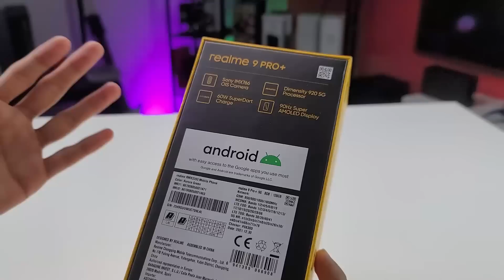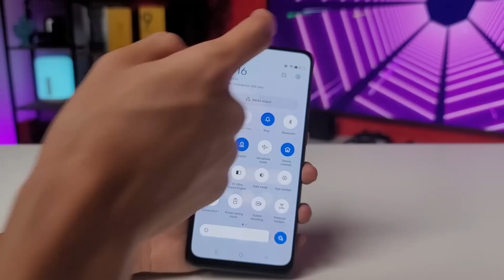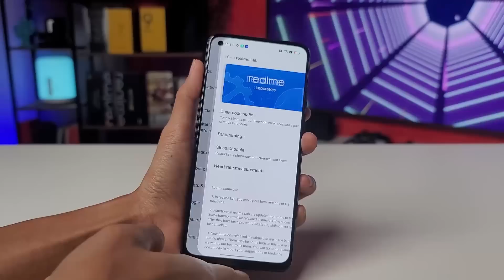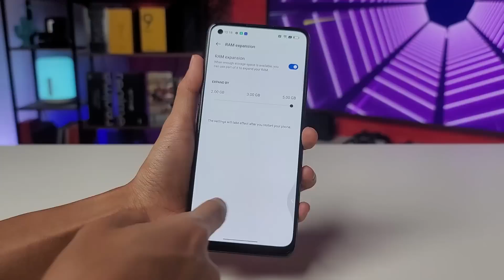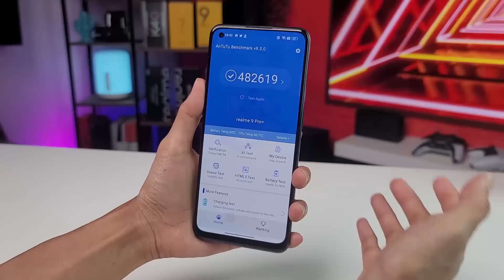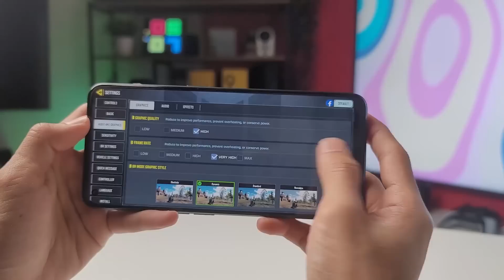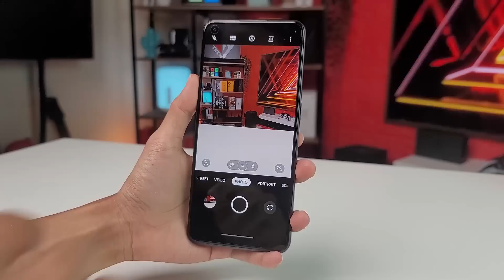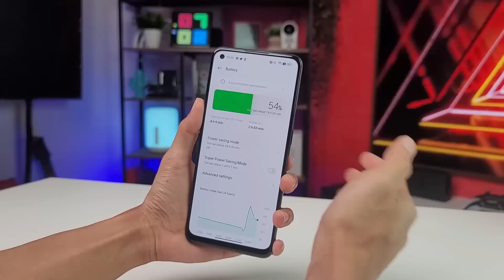Pencabar Sengit Redmi Note 11 Pro 5G ? - Unboxing Realme 9 Pro+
Apa penawaran terbaru realme untuk Realme 9 Pro+ ni?

Video Trending Malaysia:
MyKar : Kenderaan Elektrik Buatan Malaysia
Membazir Beli Fon Snapdragon 888 ! 🔥
Satu Flagship Bunuh Semua ! 🔥
Inilah Smartphone Yang Menjadi Kegilaan Ramai! - POCO F3
Sumpah Sedap PUBG Guna Poco X3 Pro RM899 ni !
PUBG Player Wajib Try POCO F3 RM1299 Ni !!!
EKSKLUSIF !! UNBOXING BLACK SHARK 4 MALAYSIA 🔥⚡
POCO DAH KEMBALI ! UNBOXING POCO X3 PRO 🔥
Perkara Yang Aku Paling TAK SUKA Dengan iPhone!
Semua Dia Tukar Dalam ROG Phone 5 ! 🔥
Asus ROG Phone 5 : Raja Baru Kepada Gaming Fon
Redmi Note 10 Pro MENANG BANYAK! Mid-Range Killer 2021 🔥
Dengan RM699, Korang Akan Dapat Sebuah Peranti Dengan Skrin AMOLED Dan Stereo Speaker.
PRO KE NON PRO? - REDMI NOTE 10 PRO (FIRST IMPRESSIONS)
Phone murah semakin bagus ? - Redmi Note 10 (First Impression)
iPhone 12 Pro Max Masih Power PUBG 2021 ? Seksa PUBG Non Stop HDR/EXTREME
Hampir Kena SCAM Beli iPhone Sampai RM20,000! 😭
TechBebel​ : Aku MENYESAL Beli iPhone 12 Mini 😪
9 KERETA MEWAH KINI CUMA RM50K!!!
10 KERETA SEDAP BAWAH RM30K!!!

Benda Penting Pasal iPhone 13 🔥
iPhone XR Masih Power PUBG 2021 ? Seksa PUBG Non Stop HDR/EXTREME